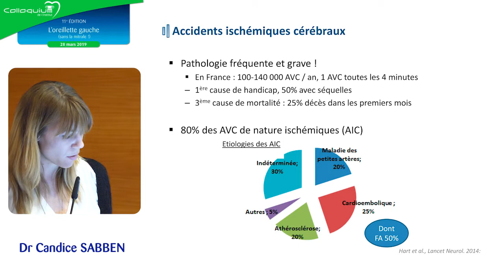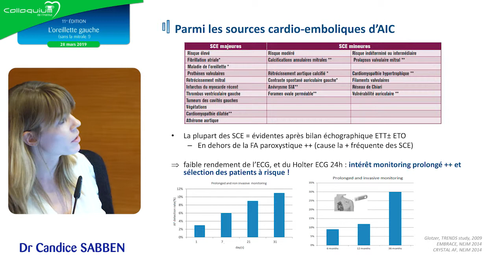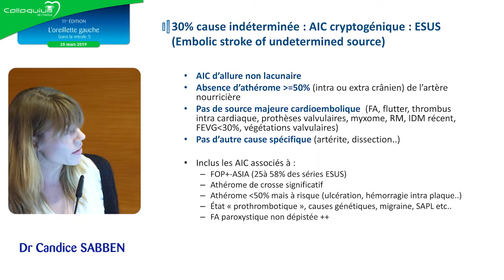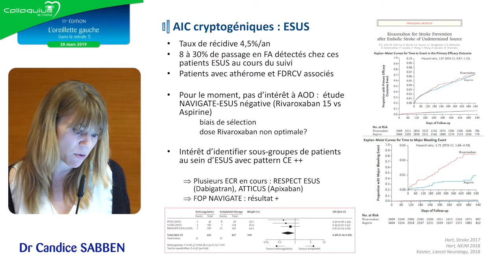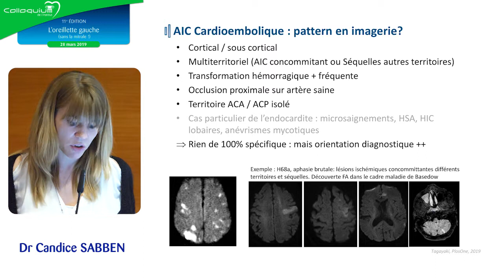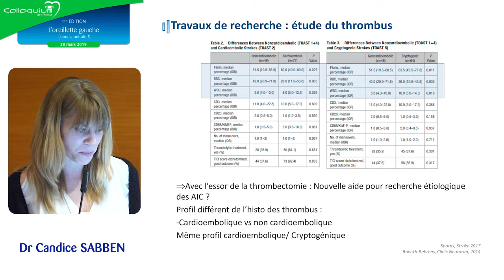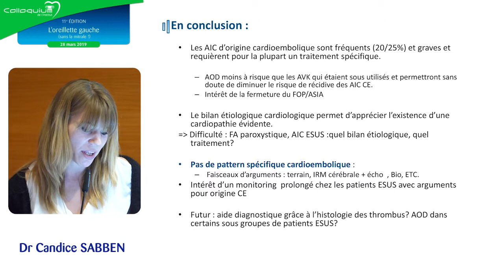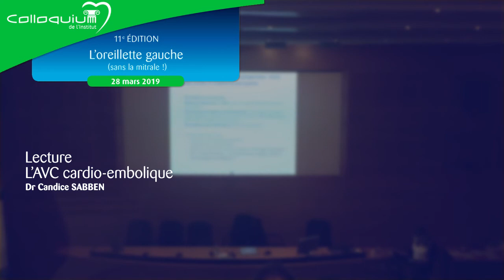04 L'AVC cardio embolique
Colloquium « L'oreillette gauche (sans la mitrale) » du 28 mars 2019

« L'AVC cardio embolique », par le Dr Candice SABBEN (Fondation Rothschild)